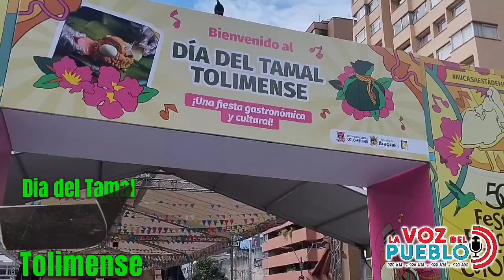La Voz del Pueblo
DíaDelTamalTolimense 🍴🥄😋 ¿Ya comió Tamal? ¡Tranquilo! En la Voz del Pueblo te contamos como avanza este Día de San Juan con Día de Tamal tolimense 👇👇😍